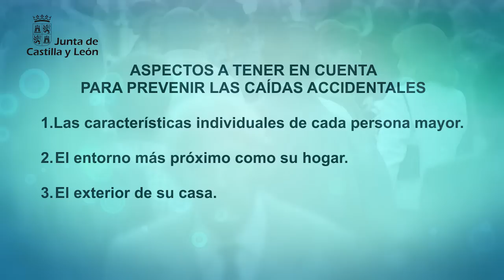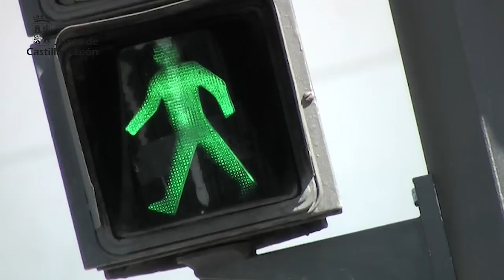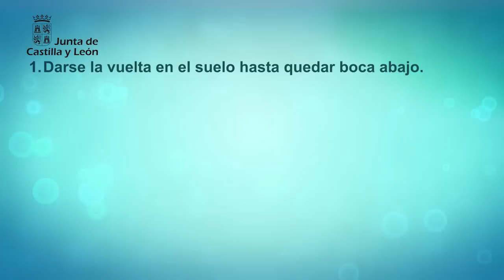Prevención de las caídas de las personas mayores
Te explicamos cuáles son las principales causas que pueden producir una caída en una persona mayor y que precauciones y hábitos debemos adoptar para minimizar este riesgo y saber como reaccionar en el caso de que se produzca la caída.